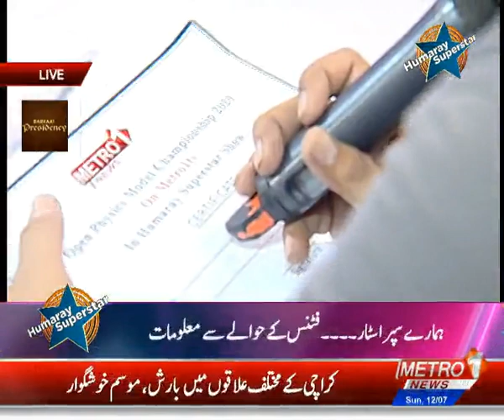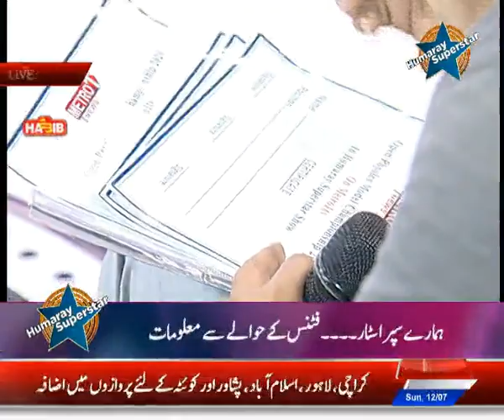Humaray Superstar | Hosted By Ali Hussain Rizvi | Metro1 News 12 July 2020